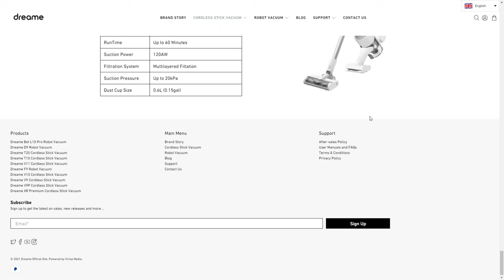Dreametech T10 Cordless Vacuum Unboxing